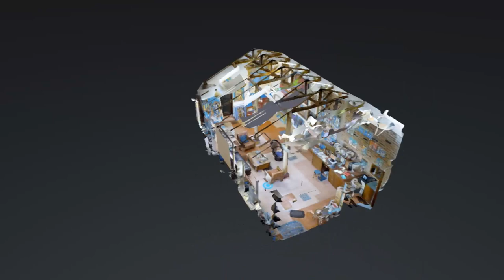Taller: Miguel Betancourt